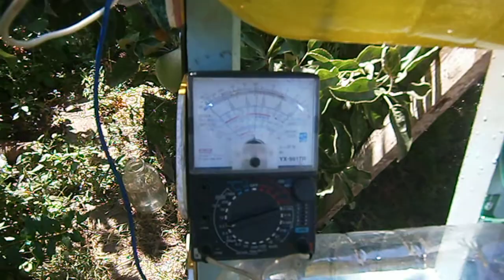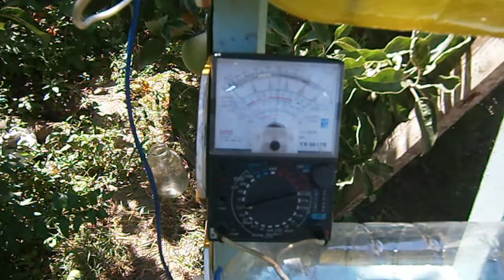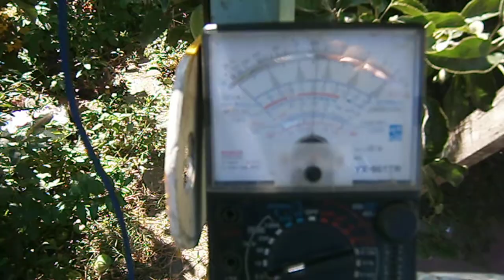Електричний струм з живих клітин.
Цим відео я, відкриваю нову тему своїх експериментів, по отриманню біоелектрики. Де різні організми, а точніше їх клітини, спробую використовувати, як джерело електричного струму.
Відомо що у процесі життєдіяльності клітин, утворюється надлишок заряджених частинок, які клітини прагнуть позбутись.О крім того, утворюються молекули кисню, водню та інші електро активні молекули.

With this video I open a new topic of my experiments on obtaining bioelectricity. Where different organisms, or rather their cells, I will try to use as a source of electricity.
It is known that in the process of cell life, an excess of charged particles is formed, which the cells seek to get rid of. In addition, molecules of oxygen, hydrogen and other electroactive molecules are formed.